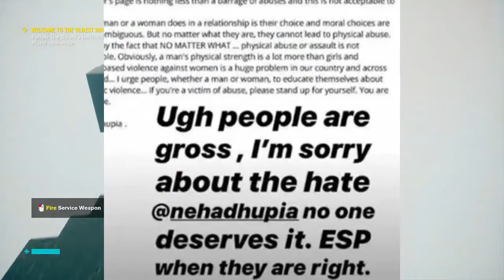Its Her Choice Wali Aunty Ne Mera Breakup Krwa Dia-Rapid621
thnx for support.